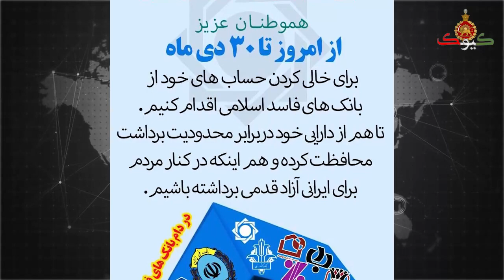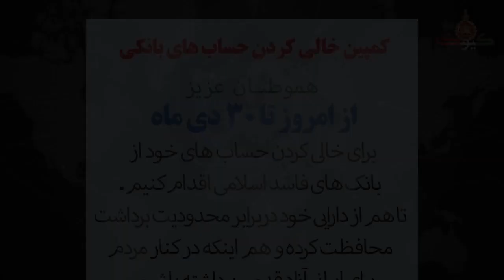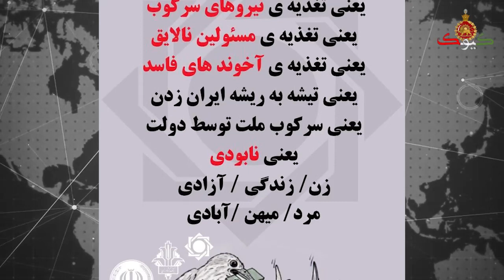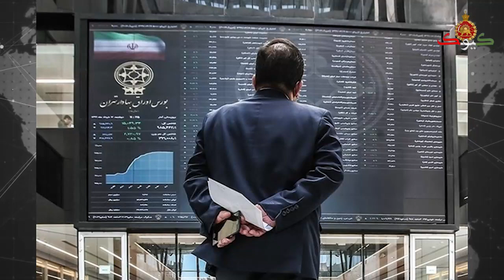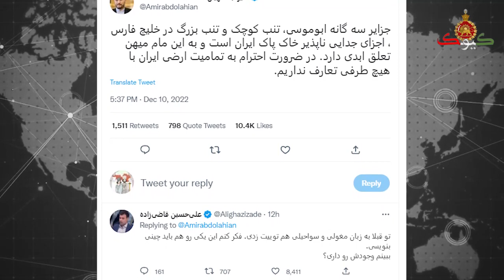خبر فوری: دلار بدلیل خروج ریال از بانک ها در مرز صدهزارتومان